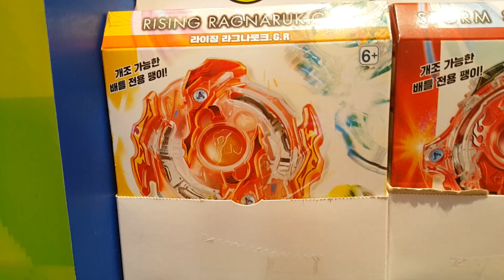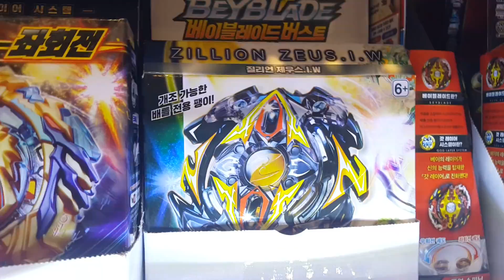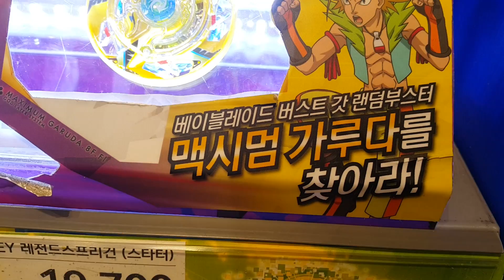*신제품* 베이블레이드 버스트 갓! 랜덤부스터 vol.7 실물 진열파는곳?? 맥시멈가루다 실화냐?? Beyblade burst god random booster vol.7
이마트 죽전점에 갔더니, 베이블레이드 버스트 갓 신제품 랜덤부스터 vol.7을 실물 진열해서 팔고있었어요!! 레어 맥시멈가루다 진짜 크다!! 실화냐?? 자, 지금부터 신제품의 놀라운 모습을 다함께 만나러 가볼까요?? ^^